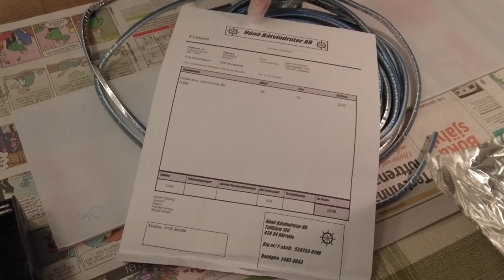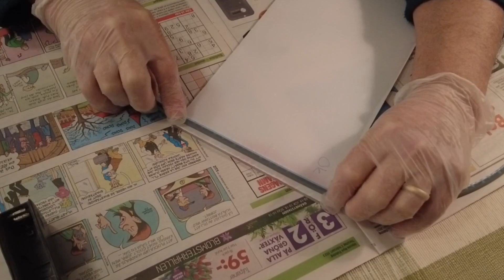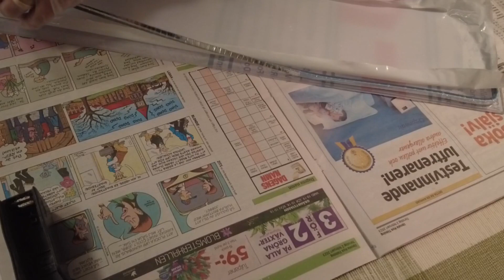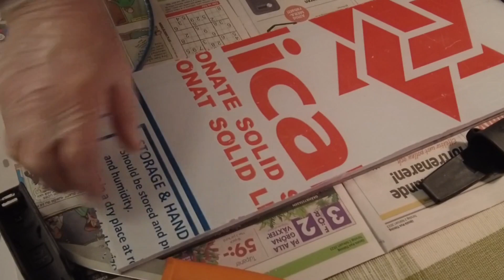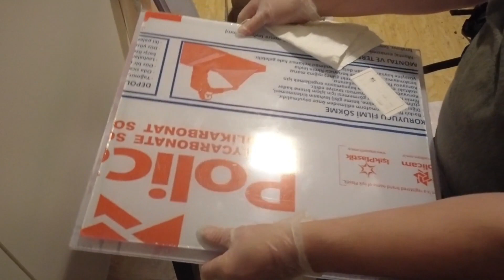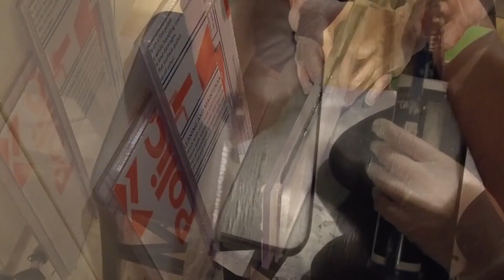Dubbelglasrutor till båten del 1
Göra dubbelglasrutor till båten för att slippa kondens på insidan, vi har nu kommit så långt att vi har limmat ihop rutorna, Till det har använt rutor av polycarbonat, dubbelhäftande fuktabsorberande distanslist, Sika SG20 silicone och sika aktivator 205.